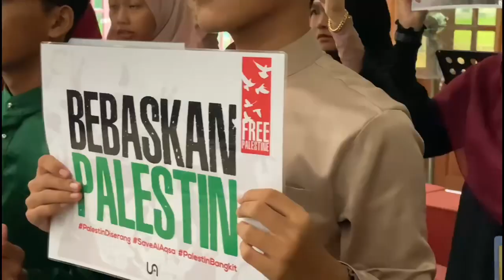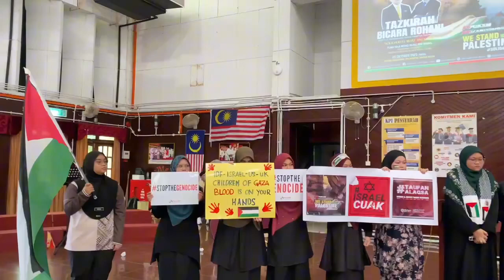FLASH MOB UNTUKMU PALESTIN